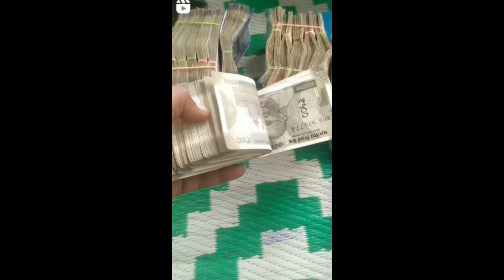Did Rakhi Sawant Accepted Islam Or Doing Publicity Stunt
Did Rakhi Sawant Accepted Islam Or Doing Publicity StuntSana Khan Statment On Rakhi Sawant Performing Ummrah
Rakhi Sawant CRIES Her Heart Out At Makkah Madina | Publicity Stunt @ KAABA SHARIF
Rakhi Sawant Performing Ummrah, Rakhi Sawant Performing Ummrah For the First Time, Rakhi Fatima, Rakhi Sawant, Rakhi Fatima Ummrah, adil Khan Rakhi Sawant countervesy, adil Khan rakhi Sawant countervesy latest updates
22.2%
rakhi sawant in umrah
11.1%
rakhi sawant songs
Rakhi sanwant in umrah
Rakhi sanwant house